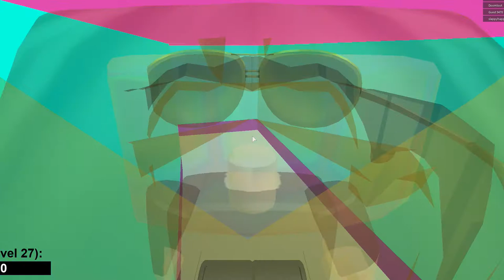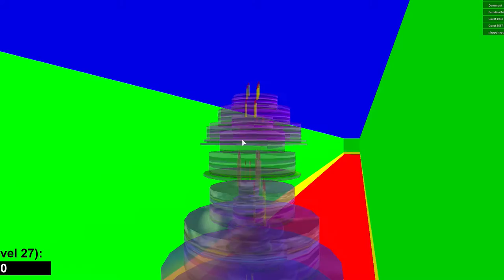Zc gaming: Kermit's Conga Frenzy